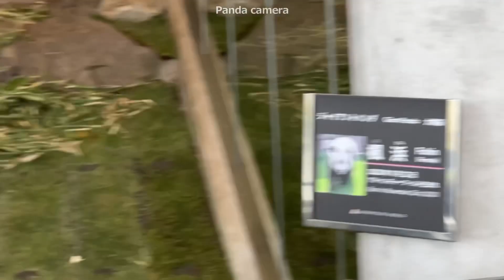ついにオコ💢プンプン鳴いて威嚇しながら..フテ寝😳草刈り音に反応中の子パンダ楓浜🍁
苦手な草刈り音に池でじっとしていた楓ちゃんでしたが、
ヤグラの上へ移動して、威嚇がはじまりました！
そしてプンプン鳴きながらふて寝😊
楓ちゃんなりの苦手な音への対応、頑張ってる姿が愛おしい❤

音の小さい草刈り機って無いのかな～...

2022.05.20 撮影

🐼Touhin (Born December 2, 2014 in Adventure World)
🐼Fuhin (Born November 22, 2020 in Adventure World)

●今日も今日とて..ほぼおっちゃん😂寝ると見せかけてオヤジ化に爆笑w子パンダ楓浜🍁

●突然ドアに向かって..何があった!?😳マイペースナンバーワンw大物番長 子パンダ楓浜🍁